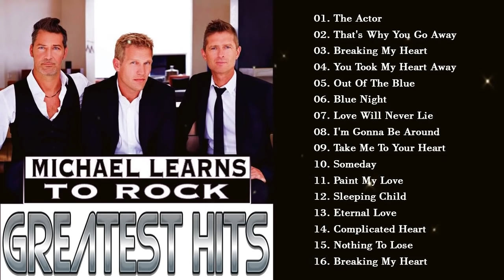Michael Learns To Rock Greatest Hits With Lyrics ♫♫♫ Best Of Michael Learns To Rock ♫♫♫